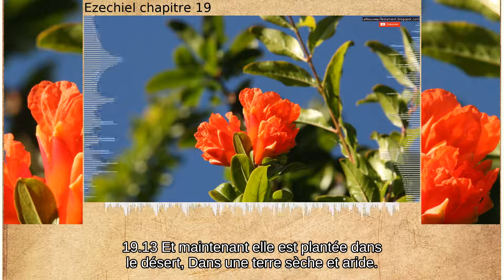Ezechiel chapitre 19